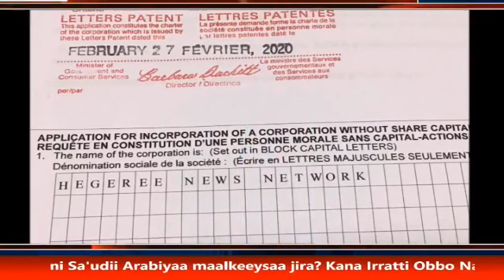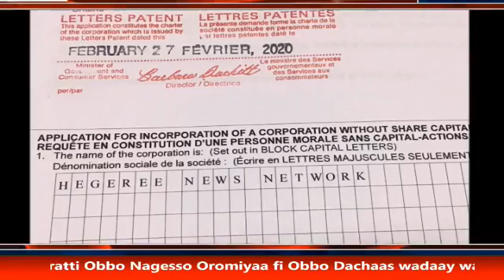HNN.Oromoonni Sa'udii maal keeysaa jiran? Kana Irratti Nagesso fi Dachaas kunooti.Amajjii 2, 2021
HNN.Oromoonni Sa'udii Arabiyaa maal keeysaa jiran? Kana Irratti Obbo Nagesso Oromiyaa fi Obbo Dachaas wadaay waan ja'an qabu.Amajjii 2, 2021